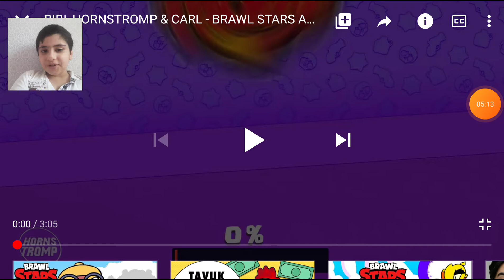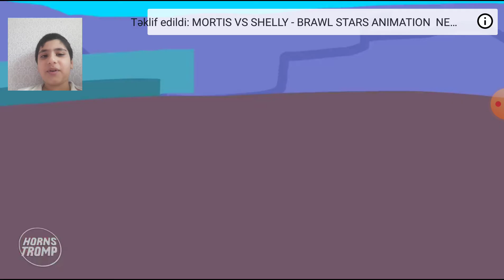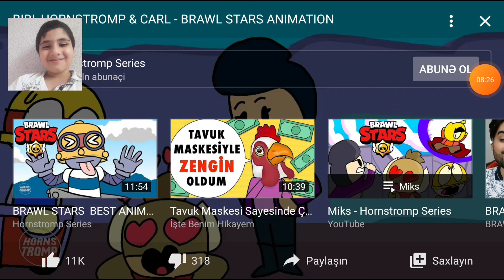Gürməli brawl stars animasiyaları.